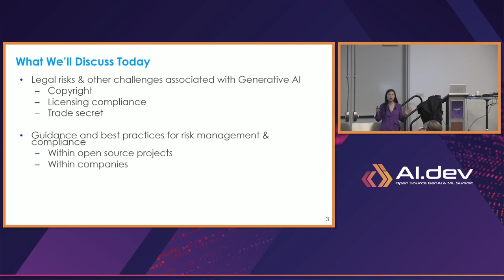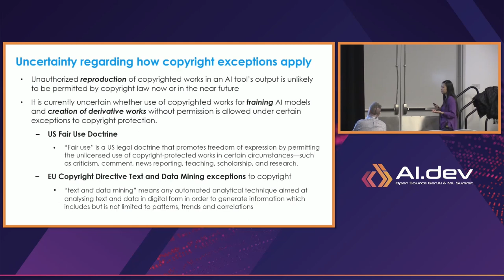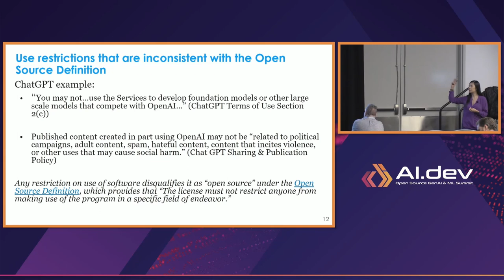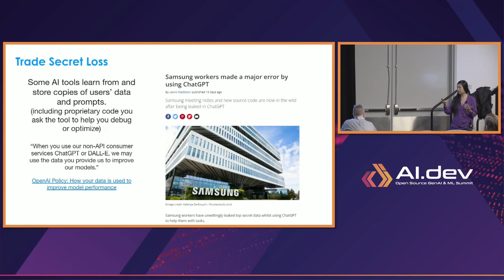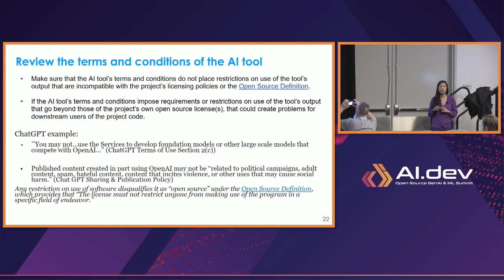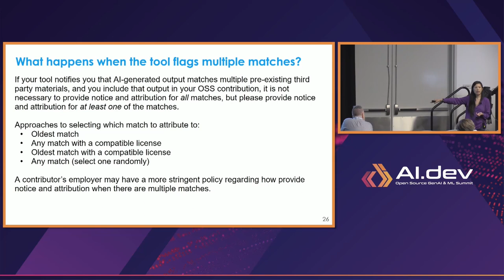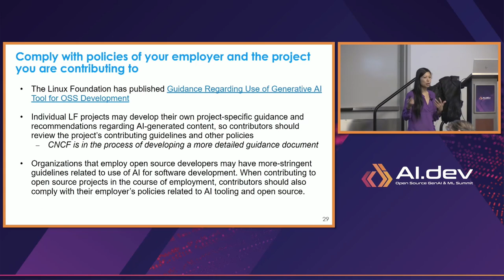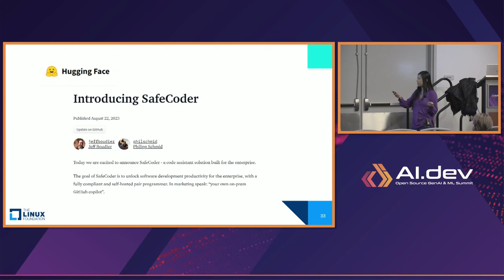Using Generative AI to Develop Open Source Code - Practical Guidance for Managing Lega... Joanna Lee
Using Generative AI to Develop Open Source Code - Practical Guidance for Managing Legal, Copyright, & Licensing Risks - Joanna Lee, Cloud Native Computing Foundation

Using Generative AI to develop open source code - practical guidance for managing legal, copyright, & licensing risks

How can open source software projects responsibly allow contributions generated using AI, and what do developers need to know about contributing AI-generated content to an OSS project? Join us for this talk to learn about legal risks and challenges associated with AI, including pending lawsuits and legislation, and how this impacts use of AI in software development. We'll provide practical guidance and a set of best practices for navigating this complex and ever-changing landscape.